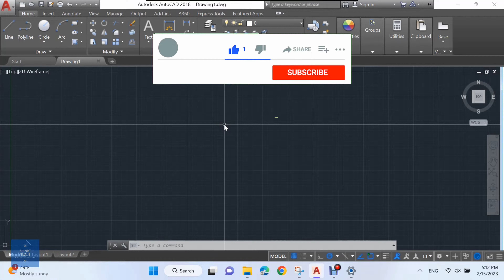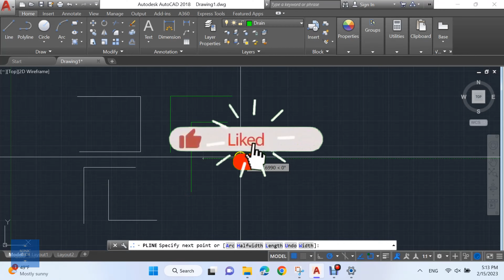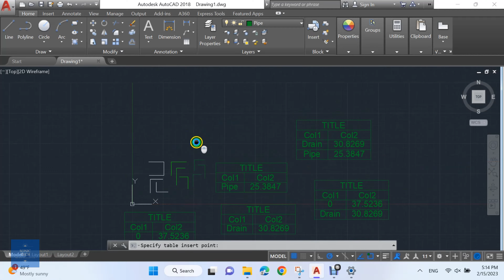Calculate the polyline length from many layers and arrange them in a table in AutoCAD using a Lisp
Tired of manually calculating the polyline length in AutoCAD from numerous layers? In this video, I'll demonstrate to you how to do it quickly and easily with an advanced Lisp.

You'll be able to measure all of your polylines, arrange them on a table, and save time for other chores. Learn how to use this powerful Lisp to improve the efficiency of your AutoCAD productivity!

00:00 Intro
00:12 Main Video
02:29 Outro